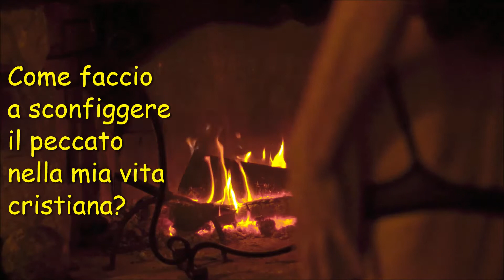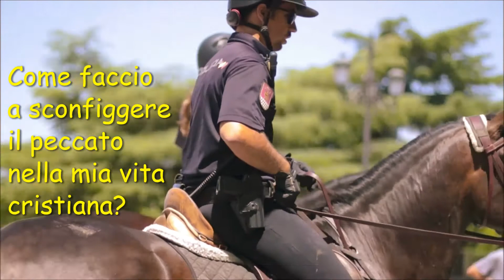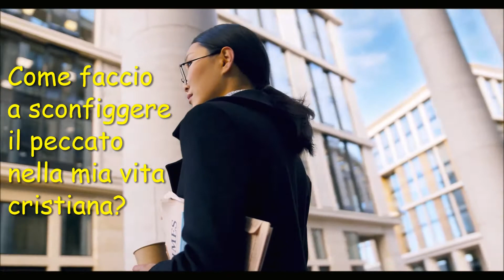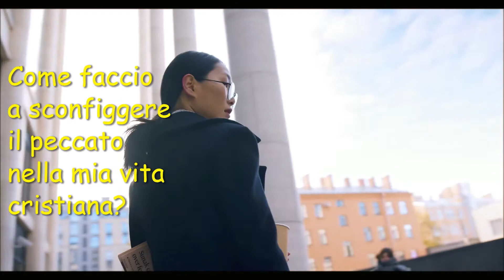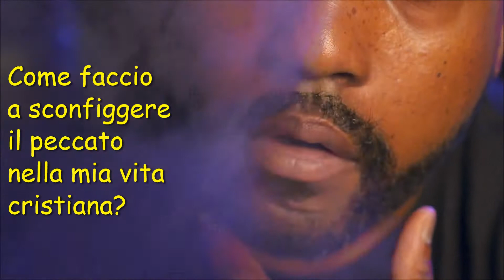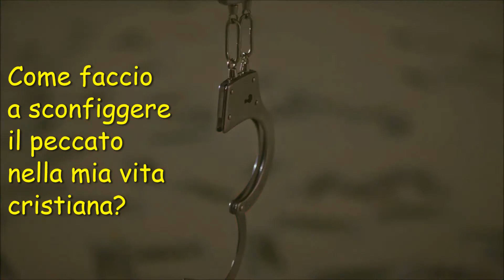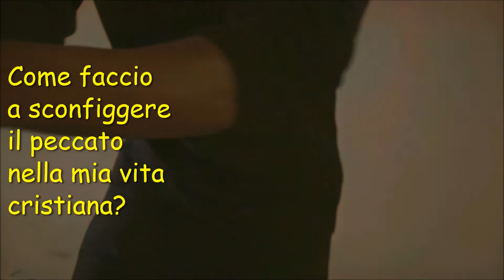Come faccio a sconfiggere il peccato nella mia vita cristiana?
In alcune religioni, si parla di peccato come di un atto in contrasto con la coscienza e con i principi riconosciuti dalla persona o dalla sua comunità religiosa. Esso produce uno stato di malessere che si può suddividere nel senso di colpa e nell'effetto negativo proprio causato dal peccato.

In alcune religioni l'atto peccaminoso consiste generalmente nel superare, anche involontariamente, i limiti posti dalla sfera delle cose sacre e quella delle cose profane. In tale caso più che riprovevole moralmente, il peccato è considerato pericoloso perché può attirare sul peccatore e su tutta la comunità la maledizione della divinità offesa e perciò richiede una qualche sorta di espiazione affinché l'equilibrio turbato sia ristabilito.

In altre religioni il peccato attiene alla sfera morale e alla volontà ed è strettamente individuale, sebbene possa avere anche delle ripercussioni sociali.
Ma ascoltiamo insieme nel video, come facciamo a sconfiggere il peccato nella mia vita cristiana.
Mario Bava Sleeps In a Little Later Than He Expected To di Chris Zabriskie è un brano concesso in uso tramite licenza Creative Commons Attribuzione 4.0.